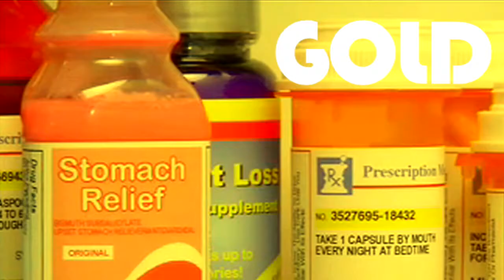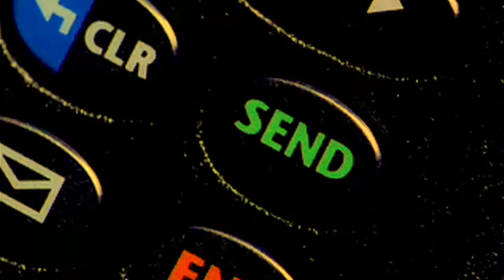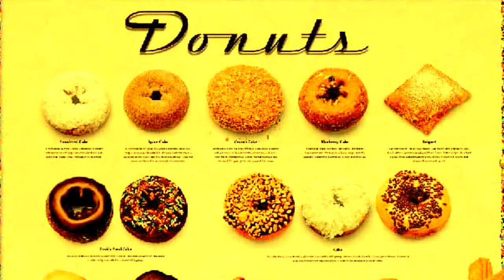donuts and forks (Feat. Sarasa)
"Donuts & Forks" video from Edgar Van de Wingard's debut album  "I Am Everyone I Know". Directed by Los Gañanes de La Logia